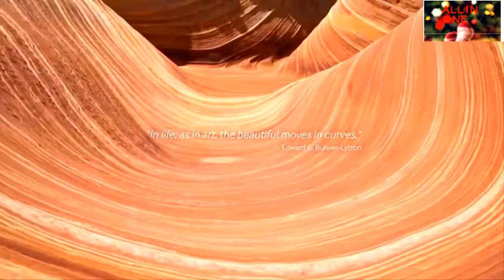Amazing Nature Scenery